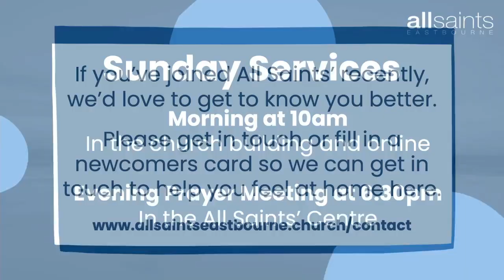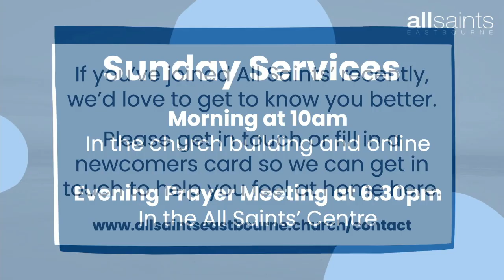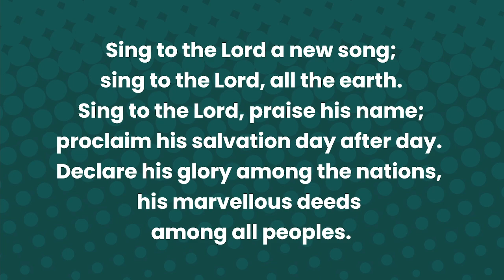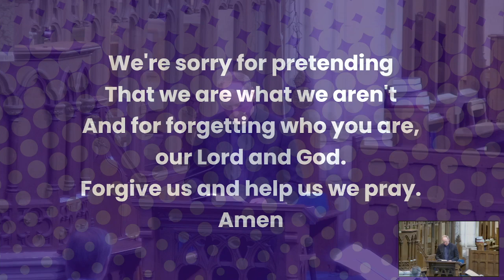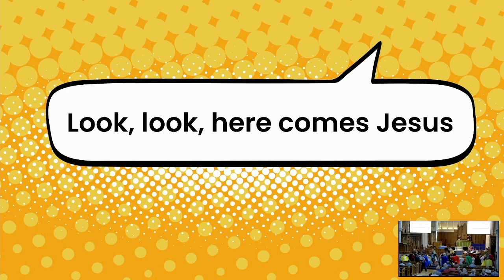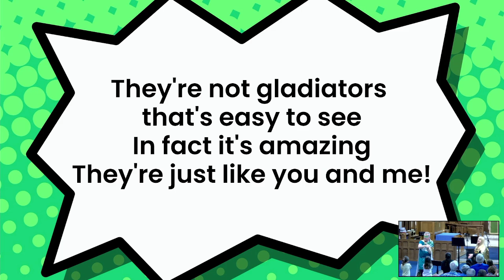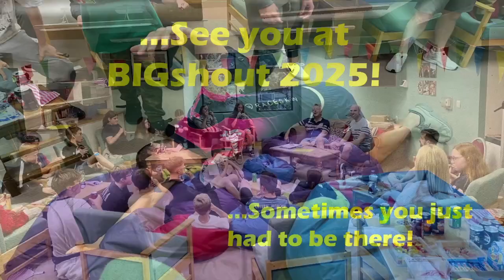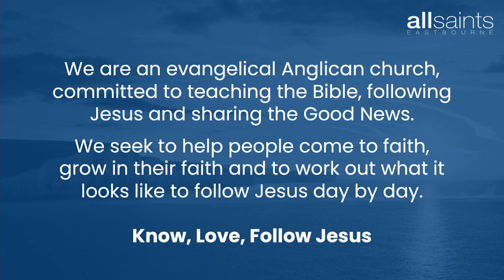All Saints at 10:00am on Sunday 28th July 2024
Please join us at 10am this Sunday morning for our Holiday Club Service live from All Saints' Eastbourne.

All songs reproduced by permission or under CCLI Licence No. 3863 and CCLI Streaming Licence No.29425.

'God's People Aren't Super-Brave Superheroes'

Eleanor Henrietta Hull | Mary Elizabeth Byrne © Words: Public Domain; Music: Public Domain